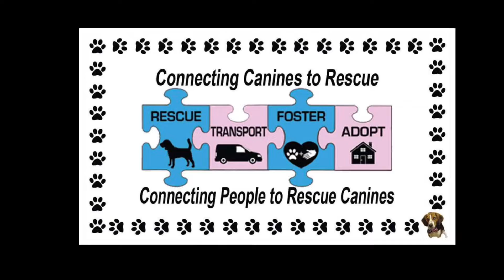Supplies go South 4 Puppies Come North